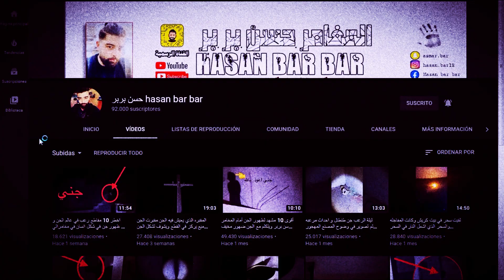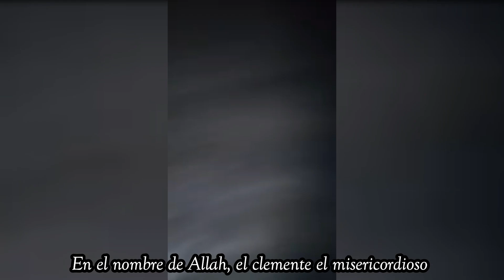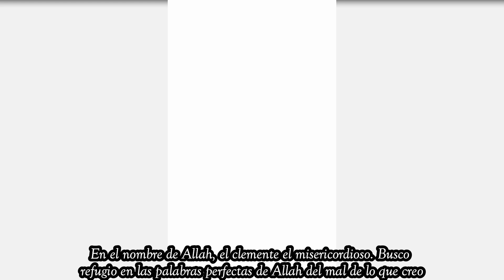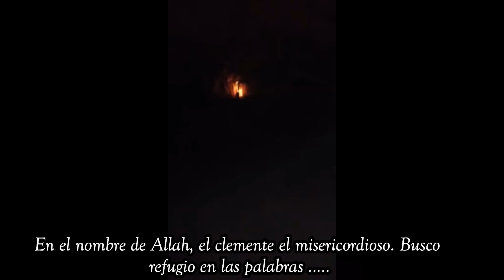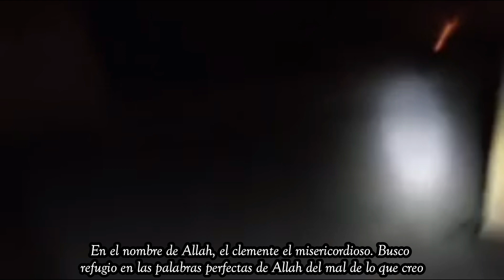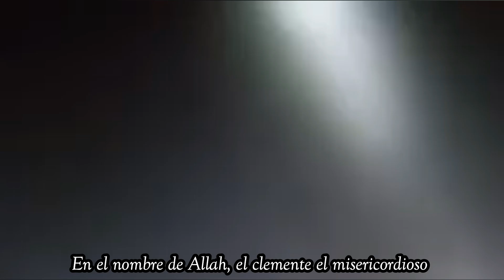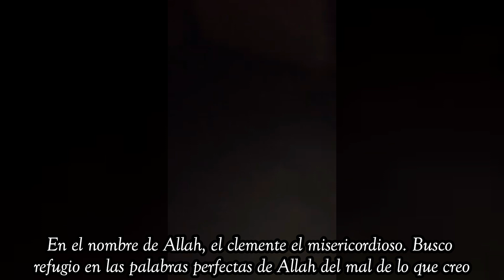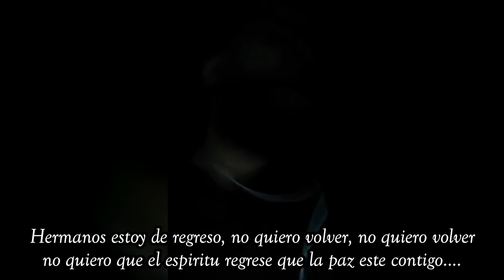Hasan Bar Bar en la montaña encantada